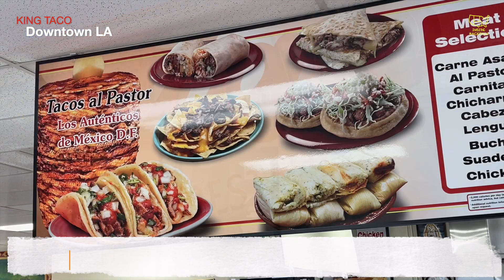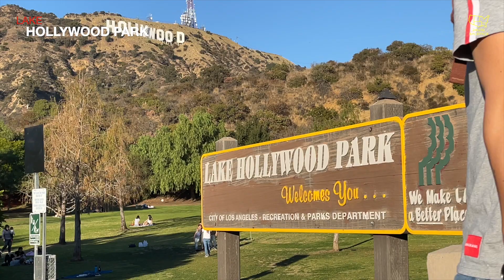How to get the closest view of the Hollywood sign & the best place to see night view of LA 2hrs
You can enjoy the tourist attractions according to the time schedule provided by the experienced professional tour guide.
We picked the places that the tourists were most satisfied with.
If you follow the schedule we provided, you will be able to see the tourist attractions most efficiently in a short time.

⏭ Timestamps
00:00 Intro
00:20 Trip Timeline
00:43 King Taco
01:12 Lake Hollywood Park
02:54 Griffith Observatory
03:53 Sunset at Griffith

#️⃣ Google Maps
King Taco # 6B

ℹ️King Taco was founded in 1974 by Raul Martínez, Sr., who operated a mobile lunch wagon out of a converted ice cream truck. Author Gustavo Arellano has credited Martinez as the inventor of the modern taco truck. Within six months, he opened the first of the chain's restaurants in Cypress Park. He opened the second King Taco on 3rd Street in East Los Angeles, which at 4,000 square feet (370 m2) is the flagship restaurant. Other locations soon followed, opening every other year in Commerce, Baldwin Park, El Monte and other East Los Angeles sites. By 1995, he had established fourteen restaurants grossing over $21 million.

ℹ️Griffith Park is a large municipal park at the eastern end of the Santa Monica Mountains, in the Los Feliz neighborhood of Los Angeles, California. The park covers 4,310 acres (1,740 ha) of land, making it one of the largest urban parks in North America. It is the second-largest city park in California, after Mission Trails Preserve in San Diego, and the 11th-largest municipally-owned park in the United States.

The park features a number of popular attractions such as the Los Angeles Zoo, the Autry Museum of the American West, the Griffith Observatory, and most notably, the Hollywood Sign. Due to its presence in many films, the park is among the most famous municipal parks in North America.

It has been compared to Central Park in New York City and Golden Gate Park in San Francisco, two other notable American municipal parks, but it is much larger, more untamed, and rugged than either park.

"TO TRAVEL IS TO LIVE." - Hans Christian Andersen
Inside Backpack is a channel that is redefining travel by giving you the best guided tours.

* We will update the information when the Pandemic situation is over.